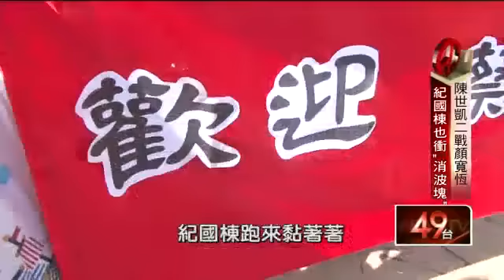翻轉2016》台中海線大拚搏！ 顏寬恆力拼紀國棟、陳世凱